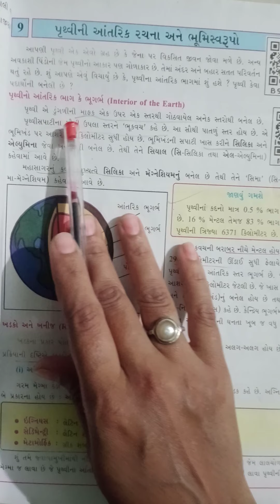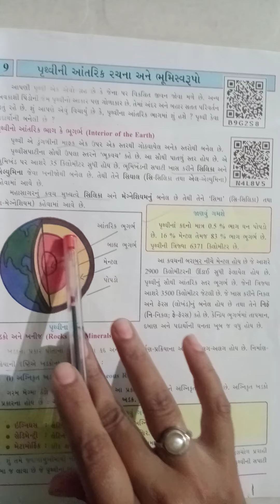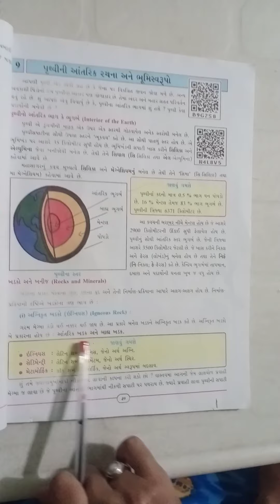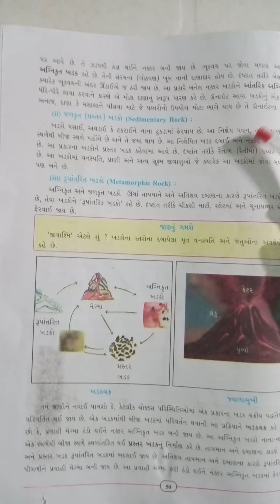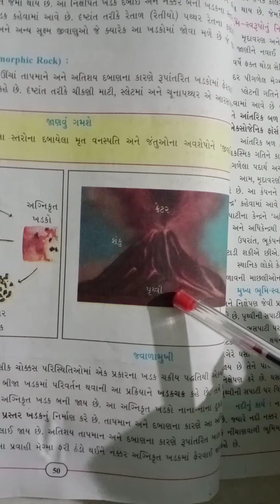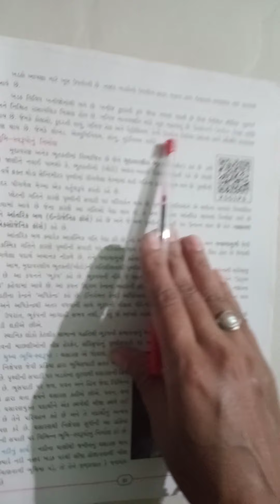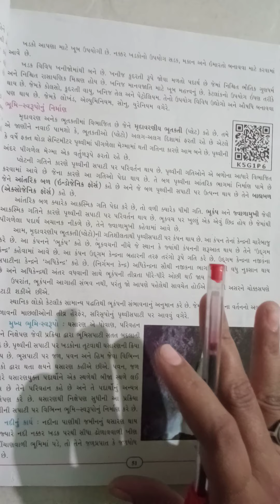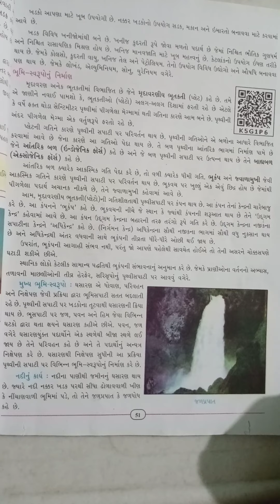Std 7 L 9 SS